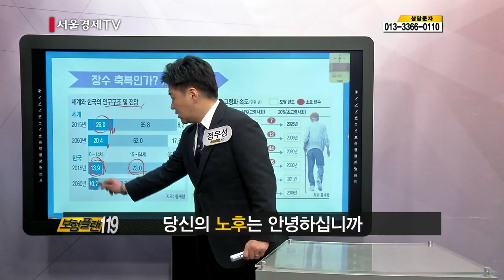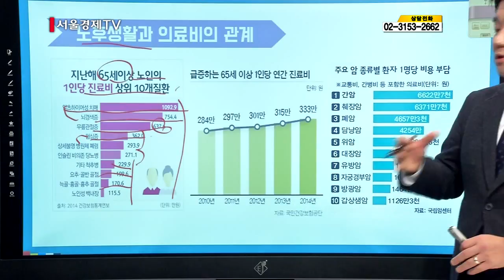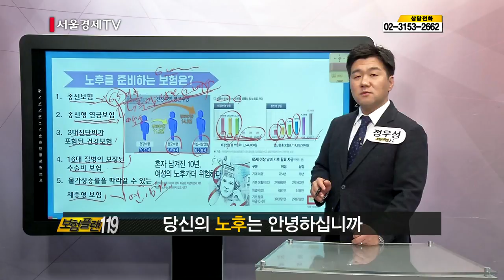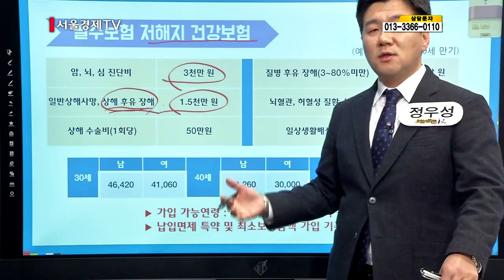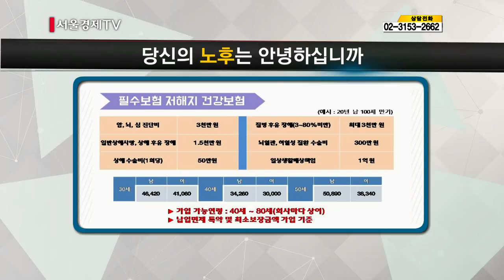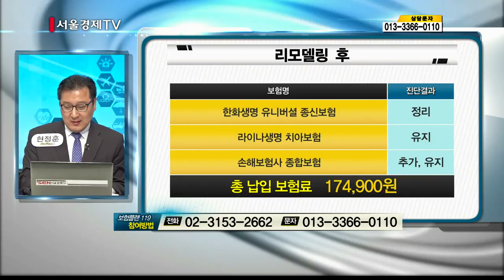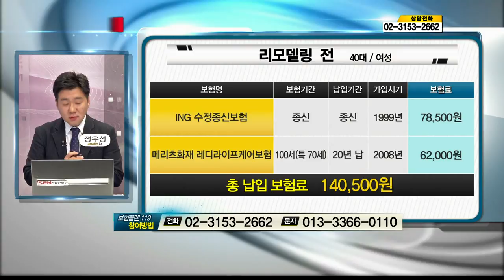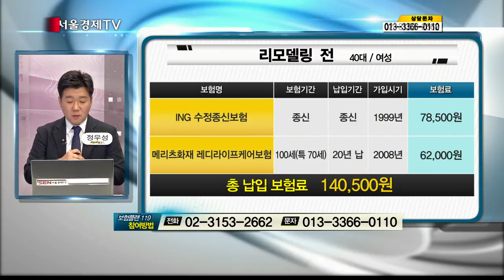20180103_보험플랜119_298회